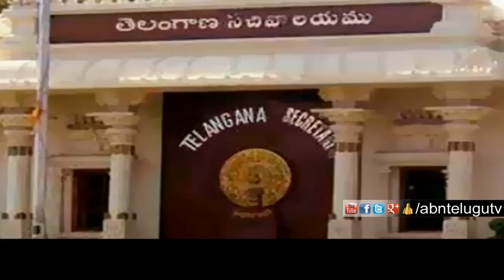Congress MP Revanth Reddy Shocking Comments On CM KCR Over Demolishing Secretariat Building